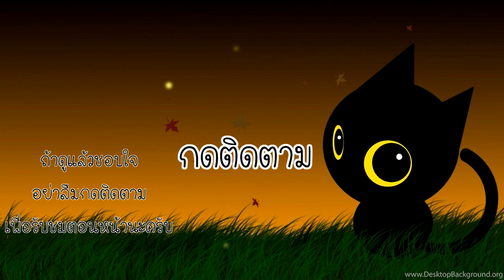Stick War Legacy #29 - วิธีสู้กับเจ้าชายเกราะไม้ [เกมมือถือ]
Stick War Legacy ตอนที่ 29 ลุยโหมดภารกิจกันต่อครับ ซึ่งภารกิจในอีพีนี้ จัดว่ายากเอาเรื่องเหมือนกันนะครับ โดยเฉพาะภารกิจเอาชีวิตรอดจากซอมบี้ ที่ซอมบี้นั้นเลือดเยอะและถึกมากๆ รวมถึงการที่เราต้องสู้กับเจ้าชายเกราะไม้ พร้อมกับนักฮีล 2 คน นี่ก็ยากเหมือนกันครับ